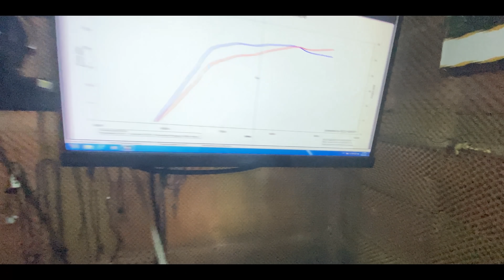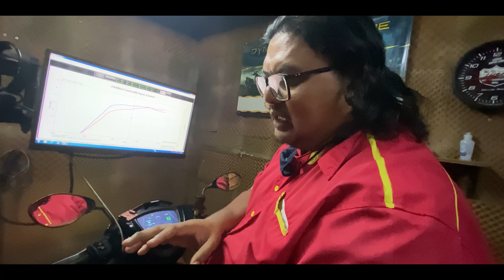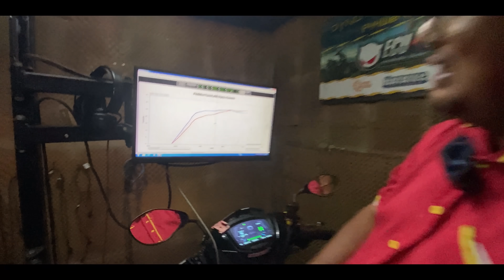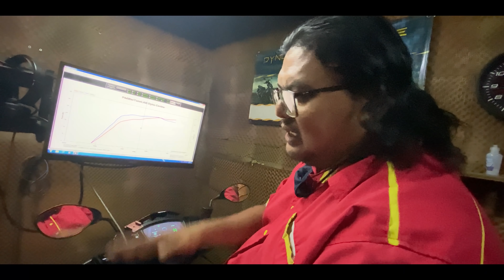DYNO 68 JET 6 Y15zr GAGAL!!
Rilek dlu.. nnti kita bukakkk